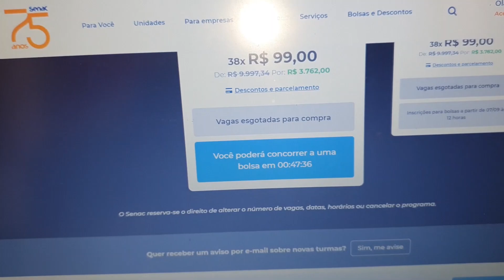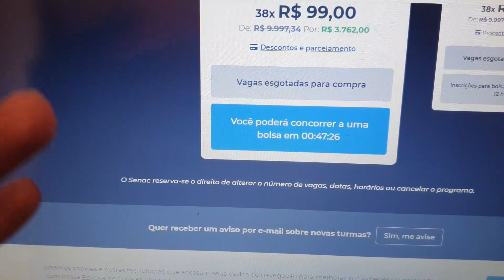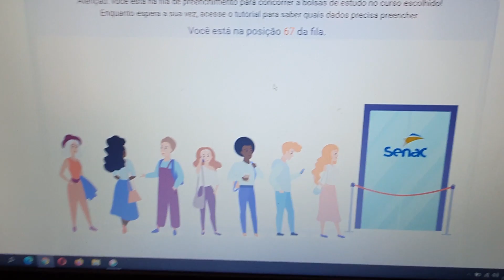Um Pouco Do Meu Dia ☆ Levei as Meninas Para Fazer Exame de Sangue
Me chamo Débora, e é um prazer de tê-los aqui comigo.
E no vídeo mostro um pouquinho do meu dia, levei as meninas para fazer exame e elas foram muito corajosa 🥰.
Que Deus abençoe você e sua família, fiquem com Deus e até a próxima.